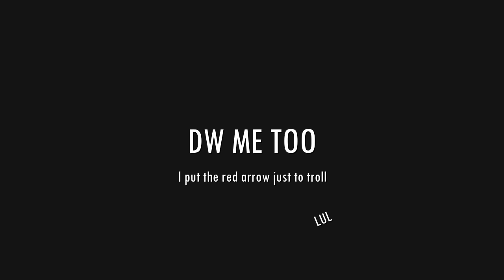「 Identity V」I GOT BANNED IN CHAT FOR THIS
As always thank you so much for the support, I'm forever thankful for it.
Credit for the
- Thumbnail : Aya